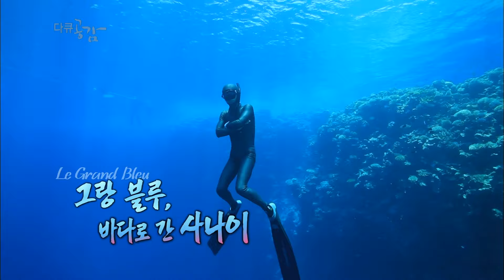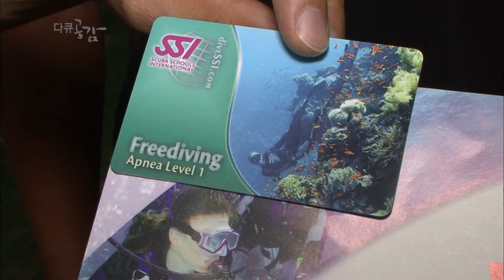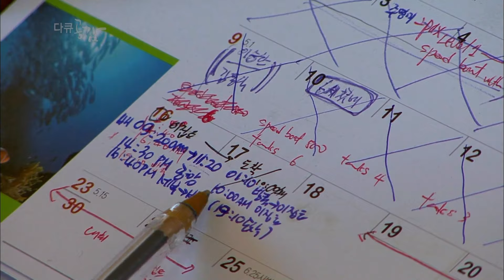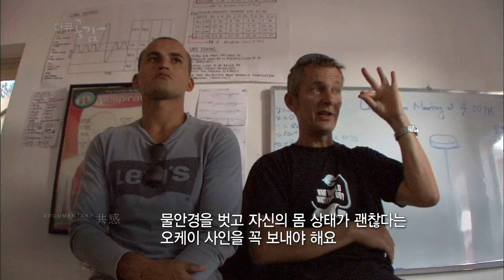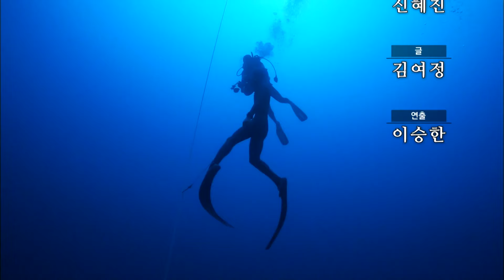[교양 PICK] 고요하지만 치열한 극한의 수중 스포츠 '프리 다이빙', 자신의 한계에 도전하는 남자 '김동하'의 꿈 [다큐 공감] KBS 130806 방송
■ 극한의 수중 스포츠, 프리 다이빙
대중들에게 많이 알려진 스쿠버 다이빙에 비해 프리 다이빙은 조금은 생소한 수중 스포츠.
공기통 없이 한 번의 호흡으로 70m, 100m까지 내려갔다 다시 올라와야하는
고도의 정신력을 요구하는 극한의 스포츠지만 프리 다이빙의 매력에 푹 빠진 사람들이 늘고 있다.
해외에서 열리는 프리 다이빙 선수권 대회가 열릴 때마다
한국 기록이 갱신될 만큼 프리 다이빙에 도전하는 한국 젊은이들도 많다.

■ 한국인 프리 다이버 김동하의 삶과 꿈
현재까지 프리 다이빙(프리 이멀전 60m)한국 최고 기록을 갖고 있는 김동하씨.
어린 시절부터 물을 좋아했던 그는 성인이 된 뒤 수중 세계의 매력에 푹 빠져 프리 다이버가 됐다.
바다에서 살기 위해 한국 생활을 정리하고 7년 째 필리핀 보홀 섬에서 살고 있는 그는
모든 것을 버리고 바다를 얻었다.